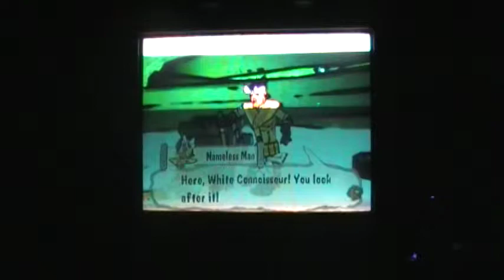Let's Play Okami Ep. 98 Vase Sidequest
We did the vase sidquest for the Nameless Man. I have found 4 of 5 statues. Wasted 9 more minutes of your life. Oops.